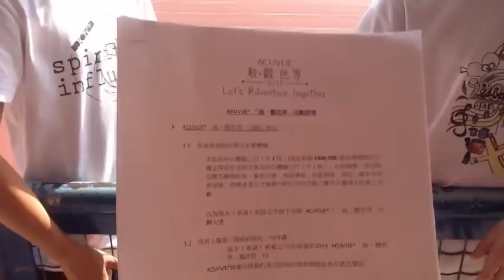ACUVUE®「敢•觀世界」2013 - Eye Can 參賽作品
你鍾意 Eye Can 嘅創作作品嗎? 如果想撐佢地，就即刻Click入黎Like啦

短片介紹:  在父母的教導及期望下，
小女孩從小就被培養成文靜的個性，表面上斯文，喜愛畫畫音樂，
其實恬靜背後的她. 有一個夢想...
人與人之間的相遇好奇妙，
一個人用眼睛留住美麗的景象，
一個人用聲音留住美妙的聲音；
在機緣巧合下，她與他，他與她就相遇了. 。
大學有好多機會，大學生五件事：走堂 兼職 拍拖 上莊 住宿，但...
那女孩沒有兼職，只有堅持畫畫的興趣，
那女孩沒有走堂，只是餘閒拉拉小提琴，
最終，那女孩，有沒有談戀愛？？
要突破，不單要勇敢，還需改變.
最後，究竟女孩的心何去何從？
大學雖然豐富,然而，我們應該趁著在大學的光陰，揮灑青春的熱血，無悔人生！

（其實我們的短片想表達一個表面文靜，心中熱血勇敢追求夢的女孩，但當中有一個故事，因為片長10分鐘，我們最後決定將故事前後展現出來，表達女孩求夢的突破，刪除中間精彩內容雖然惋惜，但是希望在2分鐘片段裏面仍能表達出人追夢的 熱 血 心！）

隊伍介紹: 敢 觀世界，我們可以嗎？
I BELIEVE ，EYE CAN！ WE CAN！
我們相信用眼睛去看世界是美好的，是真實的，是可愛的，
所以我們相信我們由勇氣參賽!
我們來自不同的地方，有著同樣的一個夢想...《走進每個角落》